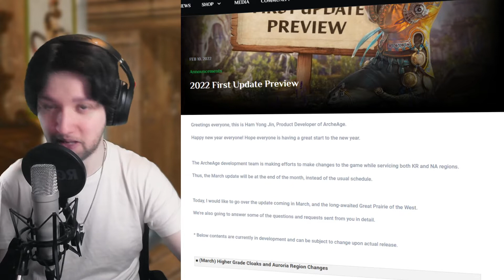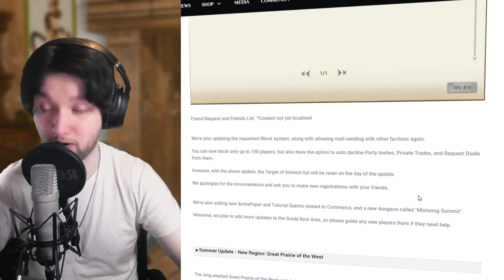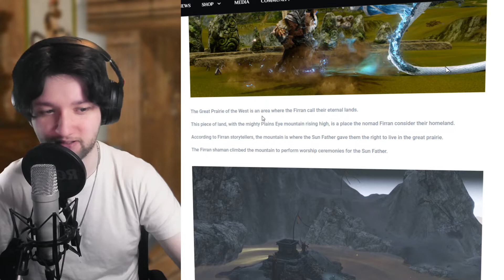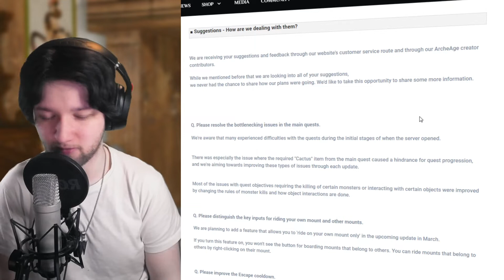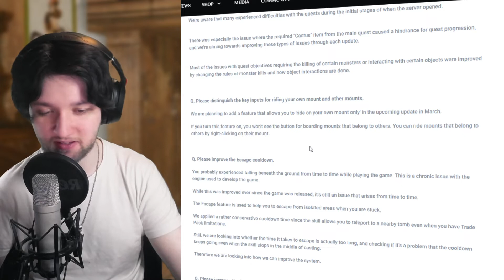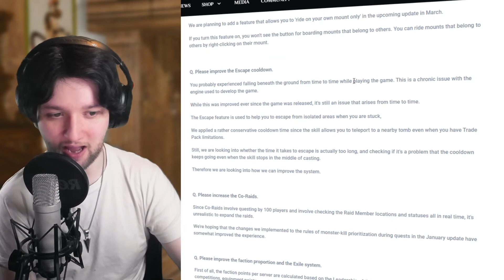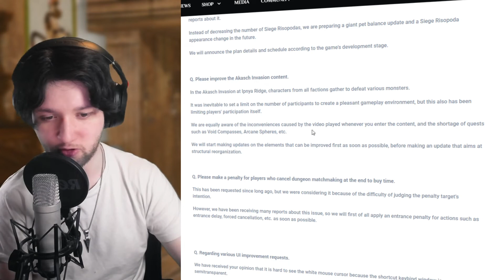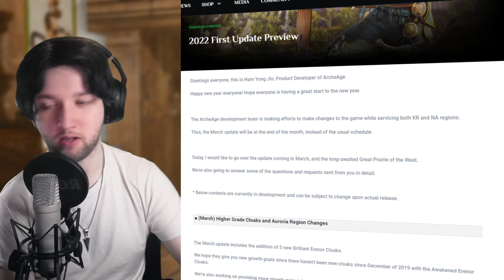March Update - What to Expect (Archeage: Unchained)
So we got a little preview at what is to come in the March Update. The big thing being Higher Grade Cloaks and Auroria Region Changes. So Exeloch and Sungold Fields now go into war when world bosses are spawned to give more of a reason to PvP and less of reason to stay once it's over. Alongside this we also got an update on the upcoming Summer update Great Prairie of the West which is a whole new zone and the name is likely to change as what we read through here is a very rough Korean translation.

It looks as though we're going to be getting some new story quests for this area as well as some new world bosses and another faction competition type event. These quests and events some to revolve around the Guardian of Celestia of the Great Prairie which I'm still not 100% on if it's a world boss or something else that can aid you. We then also got a look into some of the feedback that has been taken into consideration and some general responses.